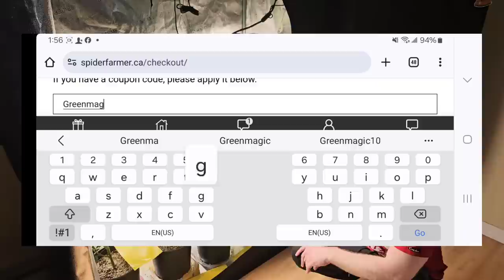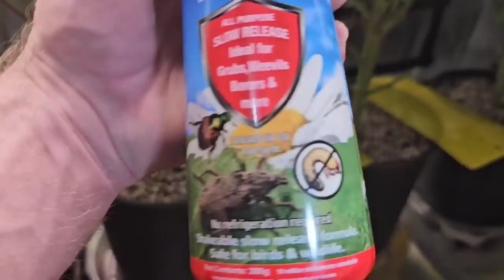indoor grow documentary